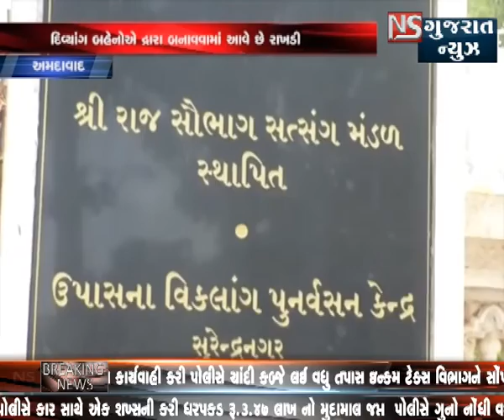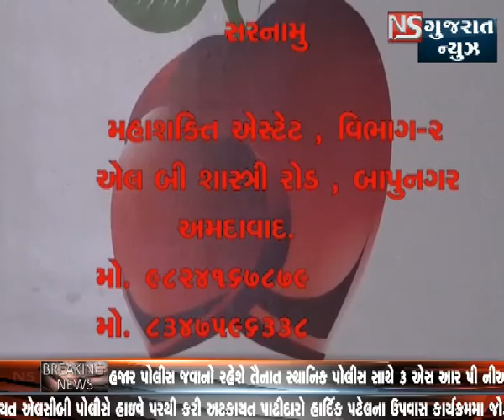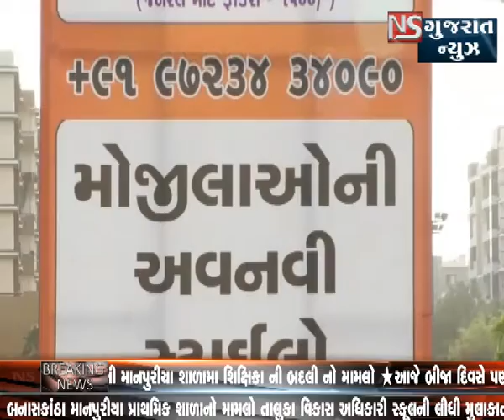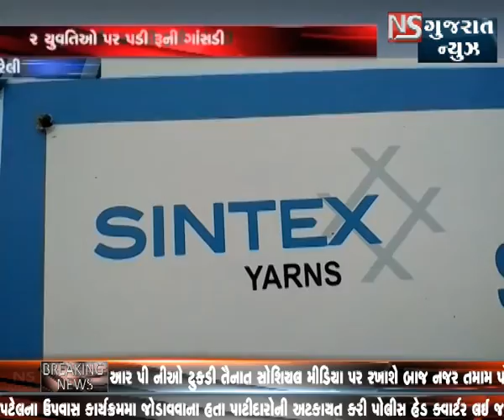KHABAR GUJARAT || NS GUJARAT NEWS